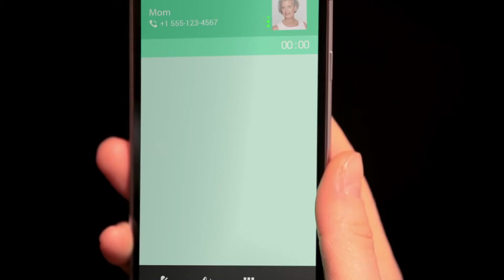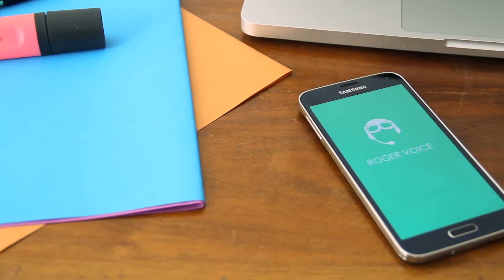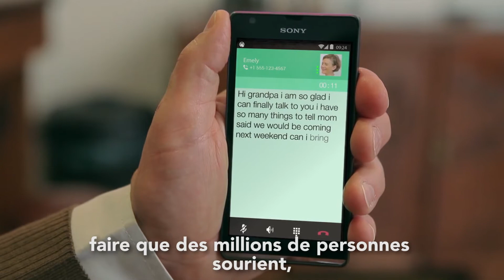RogerVoice en levée de fonds sur LITA.co (ex 1001PACT) !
Découvrez RogerVoice sur 1001Pact. RogerVoice est l'application qui permet aux sourds de téléphoner. Aidez RogerVoice en participant à sa levée des fonds